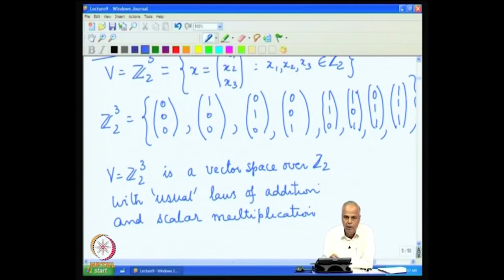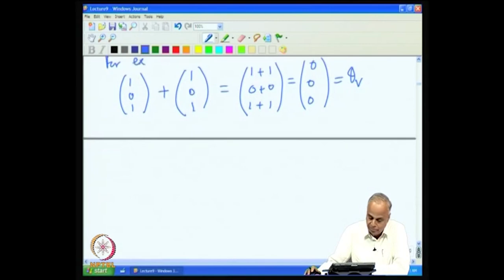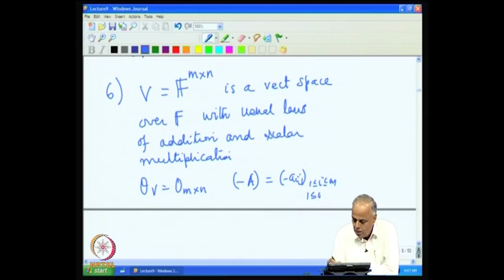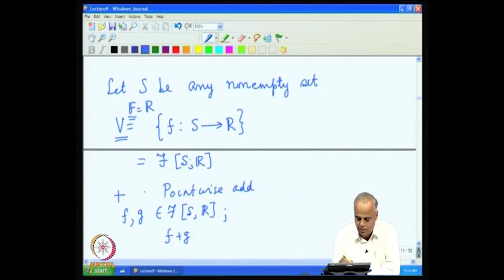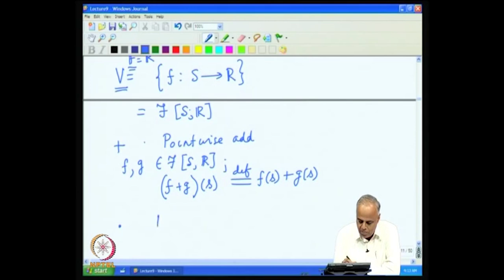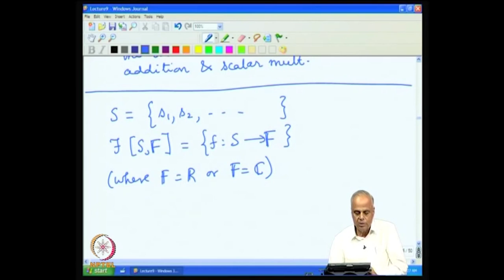Vector Spaces Part 2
Subject : Mathematics
Course Name : Advanced Matrix Theory and Linear Algebra for Engineers